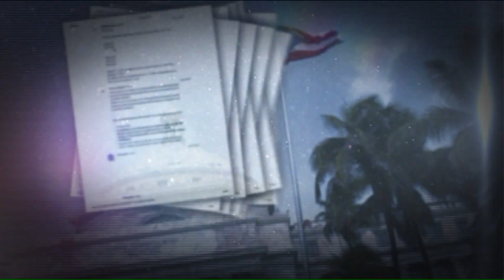Chicago's Puerto Rican community celebrates resignation of Gov. Ricardo Rossell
Puerto Rican Gov. Ricardo Rossell planned his resignation on Wednesday. People in the Chicago area are giving their perspective on the resignation.